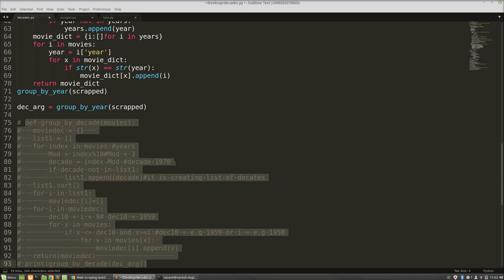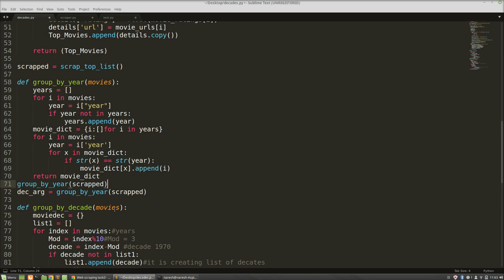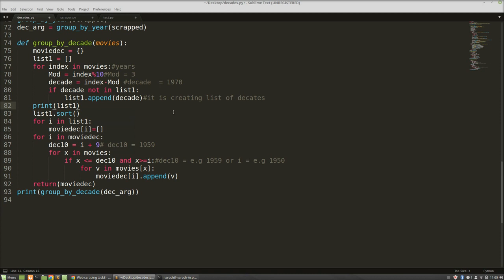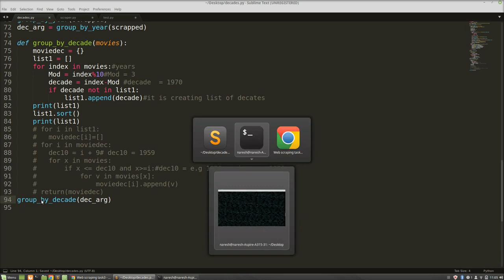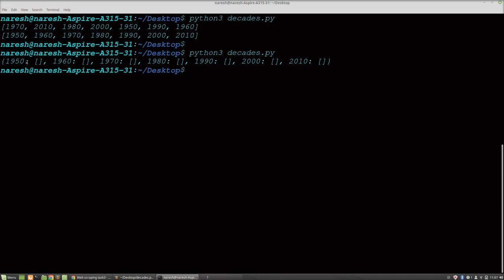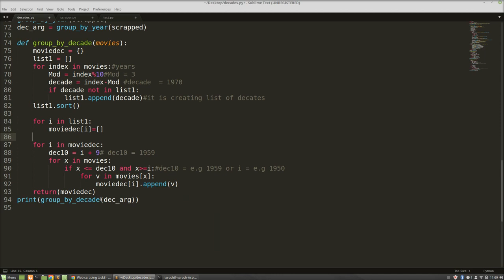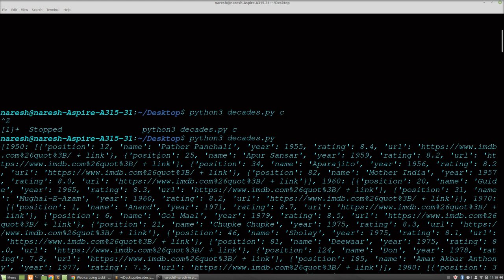Task 3 | IMDB Course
In this video, we will learn to group movies on the basis of their decade of release. This video is created by Naresh Kumar Gautam (Bacth 2018)